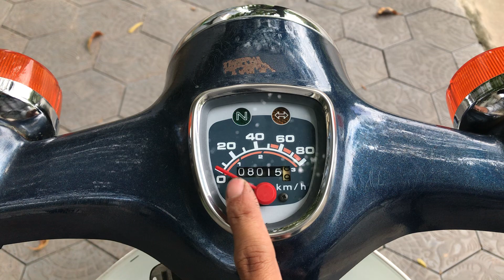21:06:22 Cub 70